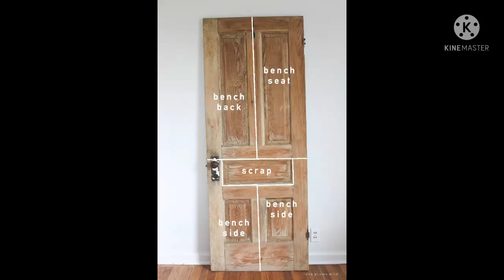Upcycle ♻️ 🚪 old Doors.